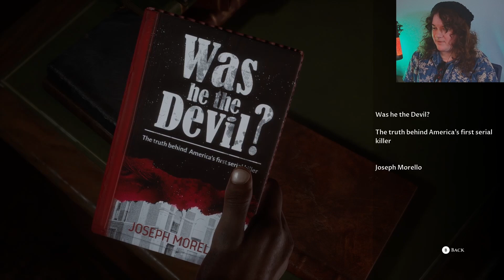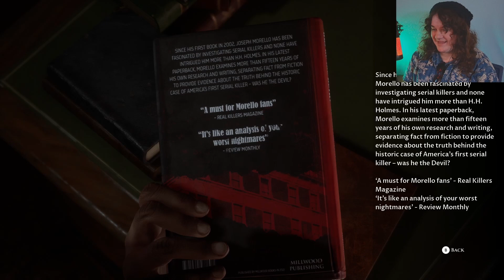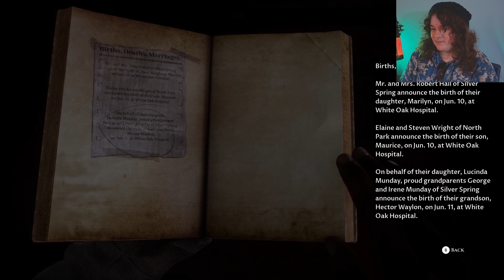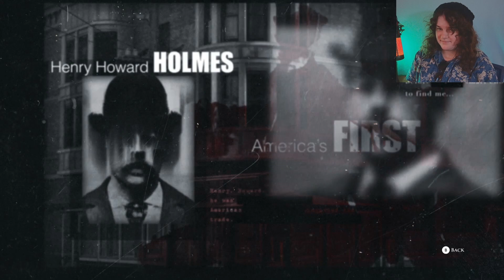POSITIVE AFFIRMATION: I EXCEL AT PUZZLES | The Devil in Me | PART 4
We look for a place to get some good footage but get stuck behind some puzzles in the meantime. Also the crew is invited to a fancy dinner, but Du'Met is nowhere to be seen. Welcome to Dark Pictures: The Devil in Me! What story will unfold in.. The Dark Pictures Anthology!